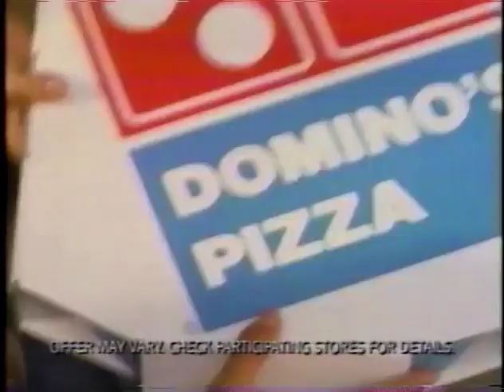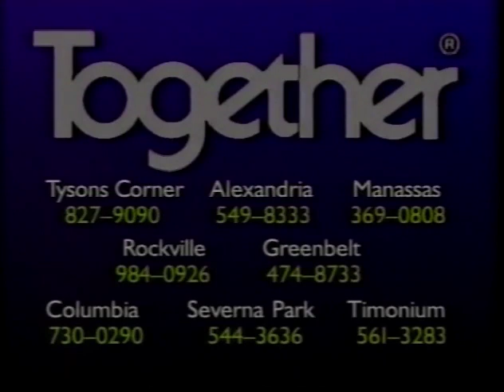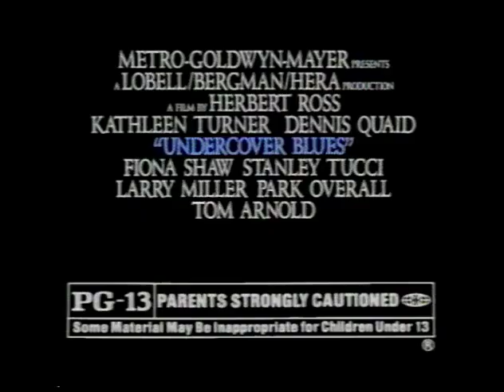September 7, 1993 commercials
Taken mainly from a rerun of The Golden Girls off WTTG.

1. WBAL 6 PM News intro and part of top story
2. Who's The Boss? partial closing credits with Married... With Children voiceover promo
3. WTTG Fox 5 The 10 O'Clock News promo
4. The X-Files series premiere promo
5. Domino's Pizza
6. Hechinger
7. Perdue
8. Together dating service
9. The Chevy Chase Show promo
10. Melrose Place promo
11. Undercover Blues movie trailer
12. McDonald's
13. Diet Mountain Dew
14. WTTG Fox Morning News promo bumper
15. Roy Rogers
16. Bally's Holiday
17. Ross
18. Taco Bell
19. Roseanne syndicated promo
20. WTTG Fox 5 The 10 O'Clock News short promo
21. The Golden Girls partial closing credits with The Chevy Chase Show voiceover promo
22. Roc/America's Most Wanted promos